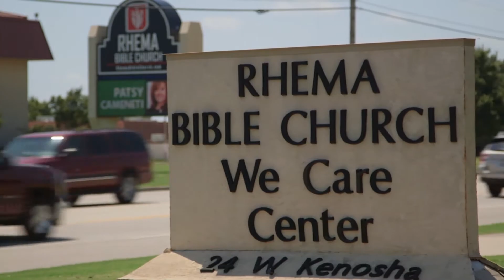Rhema Video Announcements 02.10.19